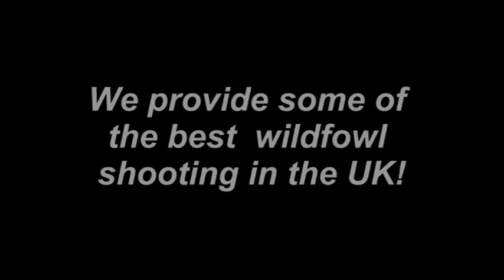Goose hunting in Scotland clip 3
shooting geese over decoys on a morning flight.